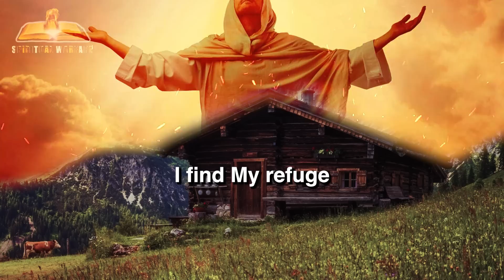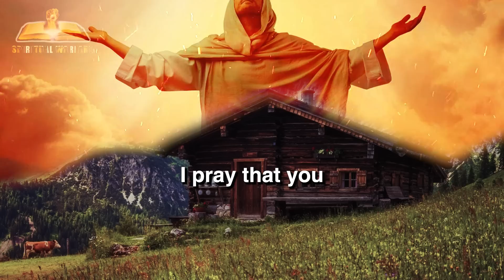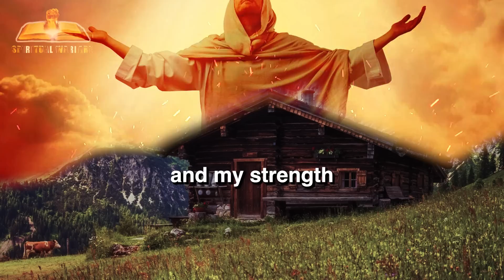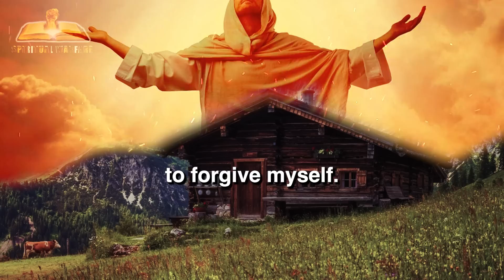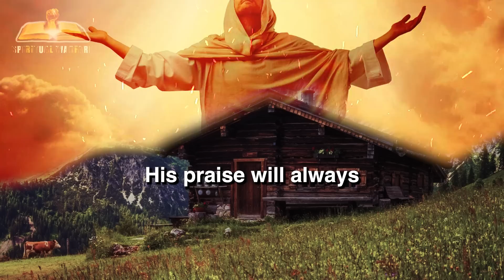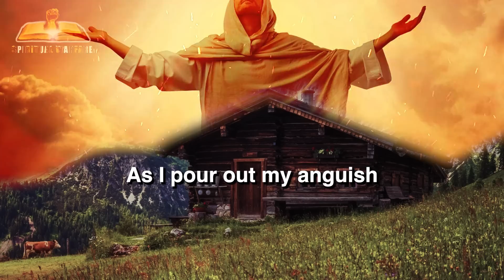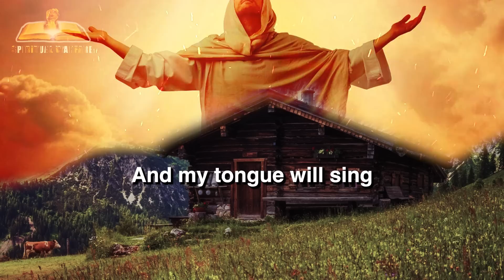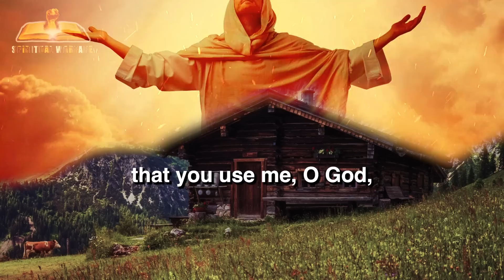PSALM 91 Morning Prayer Before You Start Your Day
Morning Prayer Of Protection of Protection is a prayer that is specifically designed to provide protection from harm. Psalm 91 is a very effective prayer for protection and is perfect for use when you need to feel safe and secure. Morning Prayer of Protection. This prayer can help you start your day with a strong sense of protection and guidance.

If you're looking for a quick and easy way to start your day, then this prayer is perfect for you! By praying the Morning Prayer of Protection, you'll be able to start your day with positive energy and confident expectations. Let this prayer help you start your day with a sense of peace and security!
Use this Daily Prayer of Protection to keep yourself and those you love safe and protected from harm. It is a powerful prayer that is proven to work. Start your day with this prayer and feel the safety and security it provides.

Morning Prayer Of Protection: PSALM 91 Morning Prayer For Protection

Psalm 91 is a powerful prayer for protection that can help you avoid negative situations and protect you from negative energy. In this video, we'll give you the Daily Prayer of Protection for daily use. After you've practiced this prayer, you'll be able to protect yourself from negative energy and live a healthier life!